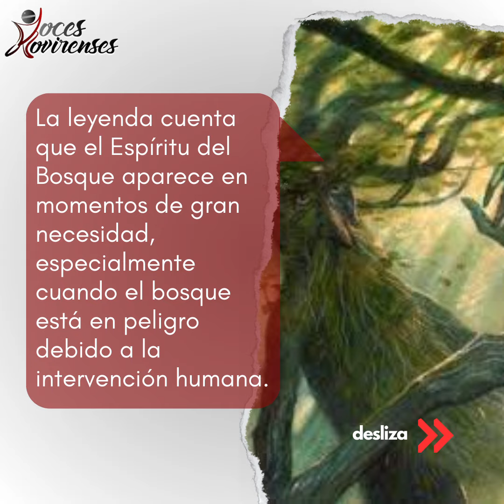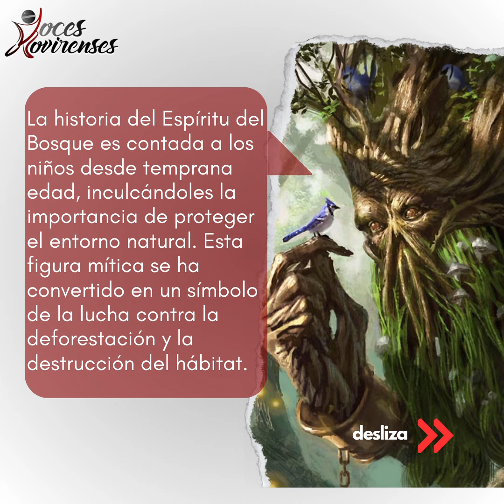Mitos y Leyendas de Colombia: El Espíritu del Bosque, Regiones de la Amazonía y los Andes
Mitos y Leyendas de Colombia En cada rincón de Colombia, la magia y el misterio se entrelazan con la historia y la cultura. Desde las montañas hasta la costa, nuestros Mitos y Leyendas nos conectan con el pasado y nos llenan de asombro.
Síguenos para más información en nuestra página web